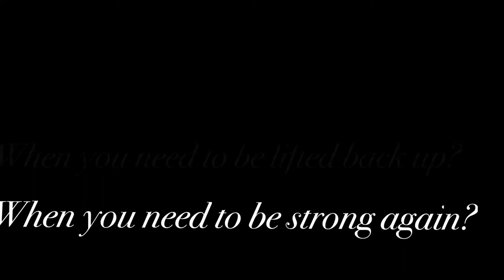Crook Wedding 1/12/19